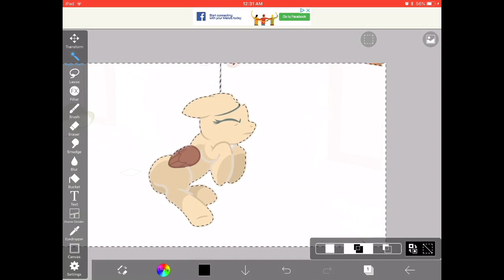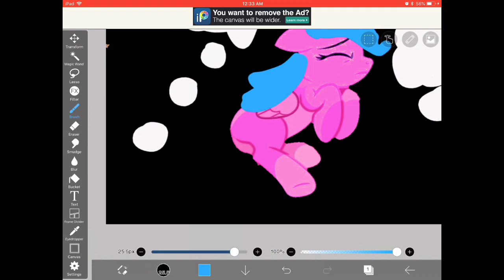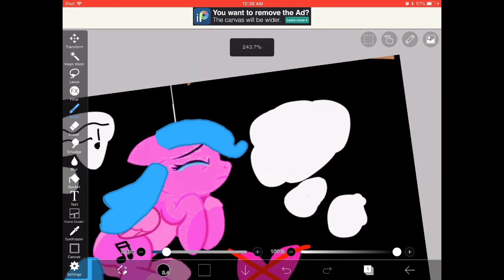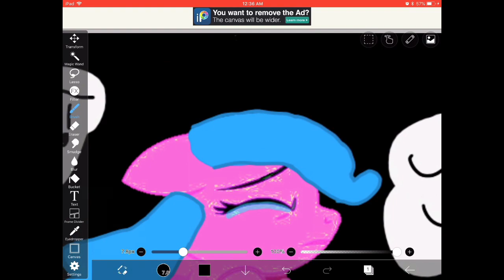Please no drama speedpaint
App used for art ibis paint x

Hope you enjoyed the speedpiant (sorry for Kate upload)